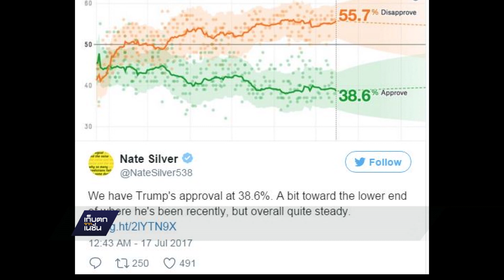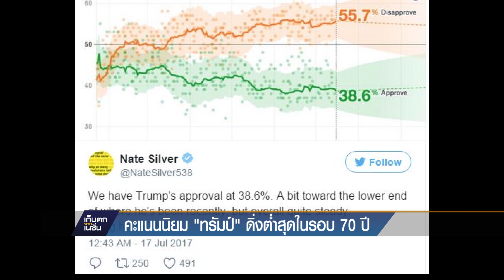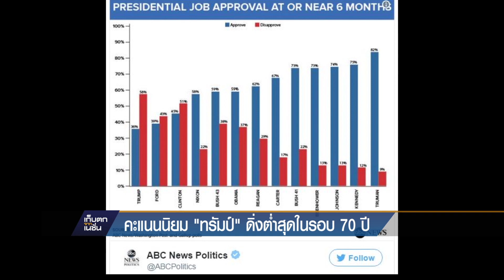คะแนนนิยม "ทรัมป์" ต่ำที่สุดในรอบ 70 ปี